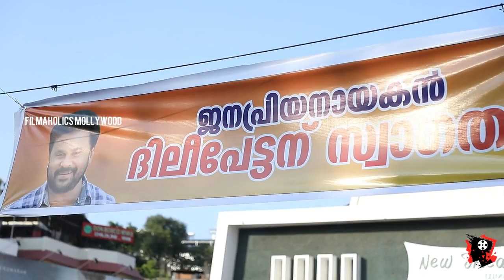ജനപ്രിയനെ കാണാൻ തലസ്ഥാനത്ത്‌ വമ്പൻ തിരക്ക് | Massive Crowd for Dileep at Trivandrum | KSBV Success